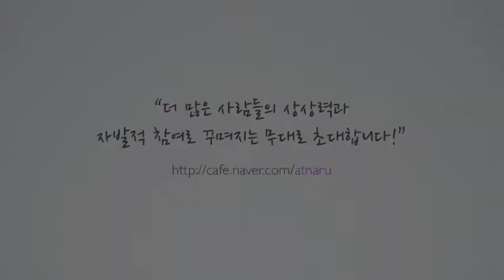ARTnARU Open Concert - Wind Song